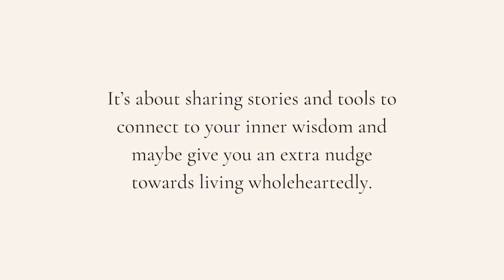Rachel Lieberman on aligning her mind to body, sacral joy and understanding her responses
Knowing more about our designs or reading more it about doesn't necessarily mean we'll aligned easier. Specially when it comes from a mental place. In this episode with Rachel, author of a ⁠Modern Guide to Human Design⁠ she shares about aligning her mind to body, sacral joy and understanding her responses.

Rachel Lieberman is a 1/3 Sacral Generator, Vessel of Love, Founder of Pure Generators and host of ⁠New Paradigm Human Design⁠.

Rachel Lieberman stepped away from a traditional career path with a question: In today's world, can we spend our lives doing meaningful, energizing, and satisfying things? This inquiry led her to the study of human design, and within weeks she started blogging on the topic (and hasn't stopped since). The blog became a multimedia hub with a large online community of curious individuals with a desire to challenge the status quo in how they use their precious energy. Her mission is to make human design accessible and practical, inviting everyone to move away from outdated, rigid study and experiment with the system in their everyday lives. You can find Rachel online at puregenerators.com.

In this conversation we explored:

- How a "Sacral scream" nudged her to walk away from an unfulfilling job
- Her journey stumbling upon Human Design, learning about Generators
- Her 1/3 Profile, how she finds balance between her mental definition and her sacral guidance
- The Sacral response + plateau cycles
- The process of writing her book, the right timing
- Conditioning, surrendering to her joy and noticing her responses